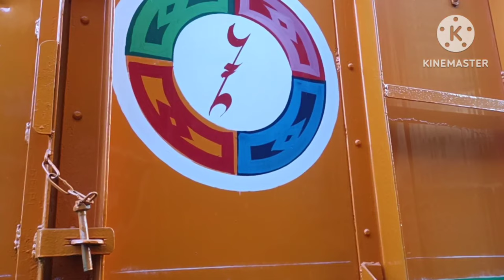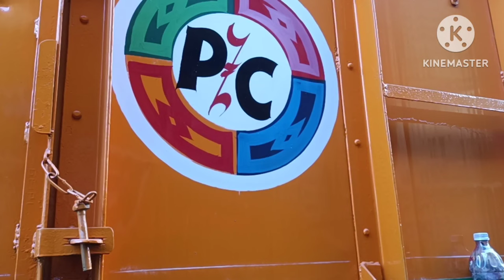1613 Truck Painting Kaise Kare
1613 Truck Painting Kaise Kare |@painting209